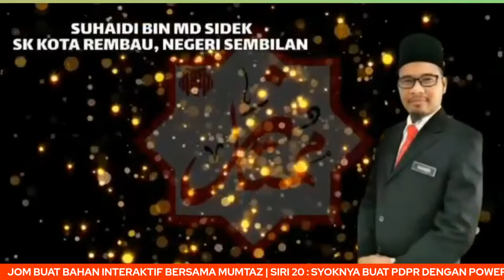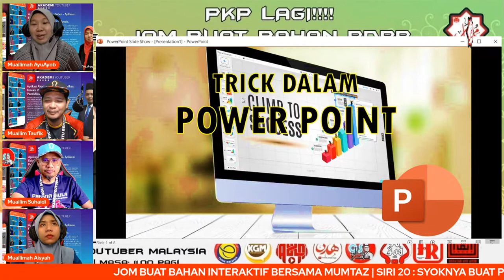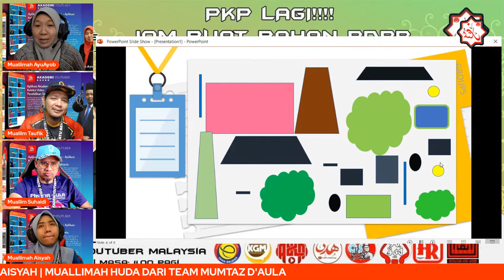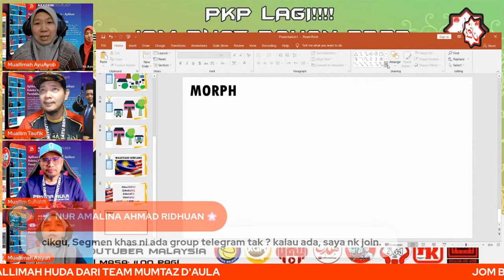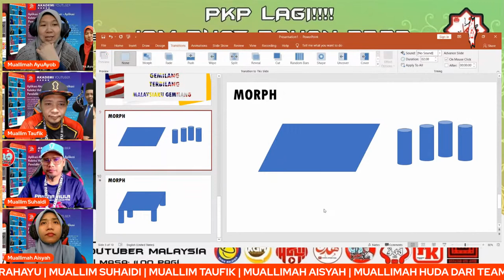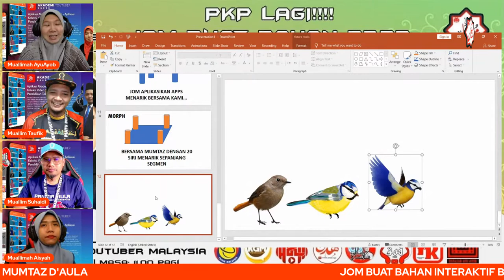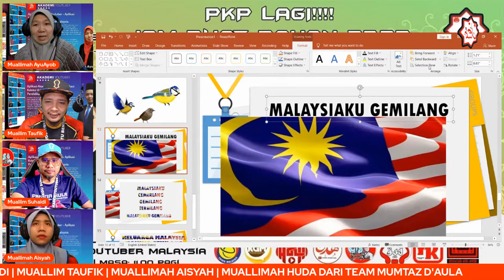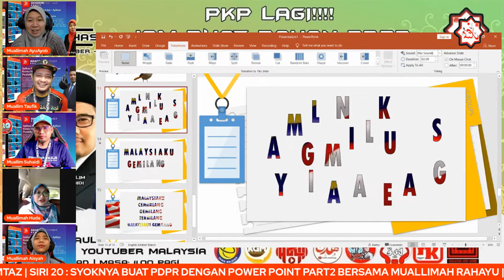🔴 [LIVE] JOM BUAT BAHAN INTERAKTIF BERSAMA MUMTAZ : S20 : POWER POINT P2 #20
NAMA PROGRAM : PKP Lagi!!! Jom Buat Bahan PDPR Bersama MUMTAZ

TARIKH : 12 DISEMBER 2021 (Ahad)
MASA : 11.00 pagi hingga 12.00 tengahari

OBJEKTIF PROGRAM :
1. Membantu guru-guru berkreatif dalam melaksanakan PDPR
2. Memberi pendedahan kepada guru-guru tentang aplikasi yang boleh diterapkan dalam PDPR.
3. Membantu guru-guru menjadikan PDPR lebih menarik dan berkesan.

Sekiranya anda ada cadangan aplikasi yang menarik perlu dikongsikan kepada umum sila komen dibawah untuk makluman kami.